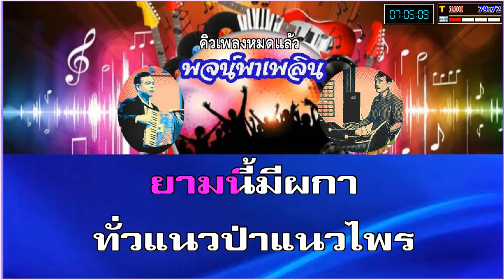ดอกไม้ถิ่นไทยงาม คาราโอเกะ มัณฑนา โมรากุล G